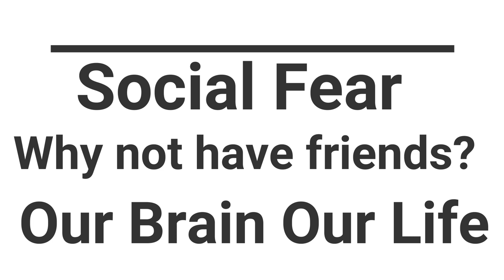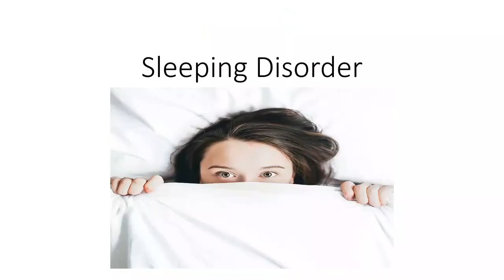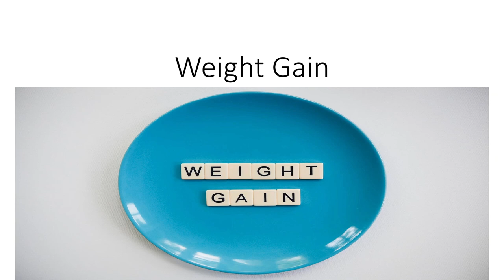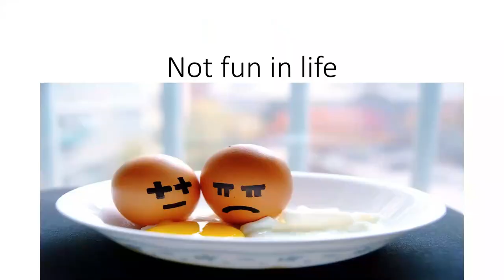Why are you so lonely for? Social media impact. How to handle loneliness? No friends.